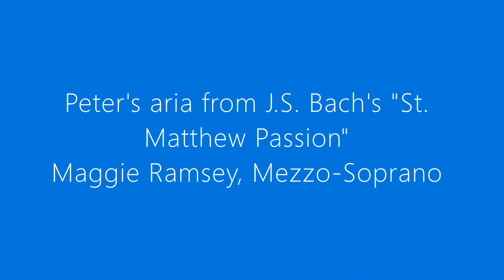Maggie Ramsey performs Peter's aria from J S Bach's "St Matthew Passion"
It is Peter's aria from J.S. Bach's "St. Matthew Passion." This is after the cock crows the third time, and he realizes that he has, in fact, denied Jesus three times, as predicted.

Erbarme dich, mein Gott,
um meiner Zähren willen.
Schaue hier,
Herz und Auge weint vor dir bitterlich.

Have mercy, my God,
for the sake of my tears.
Look here,
Heart and eyes weep for you bitterly.